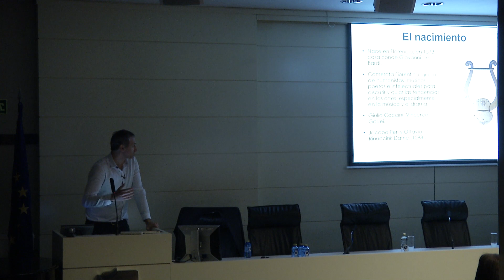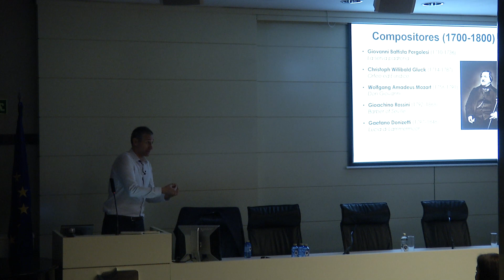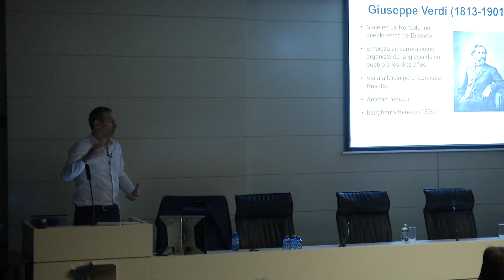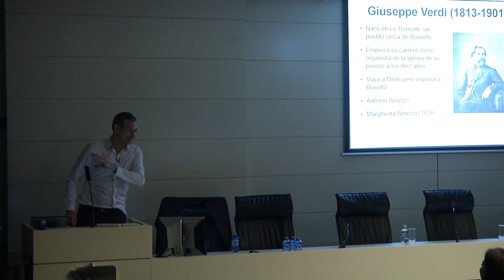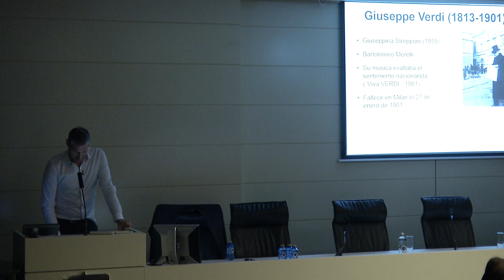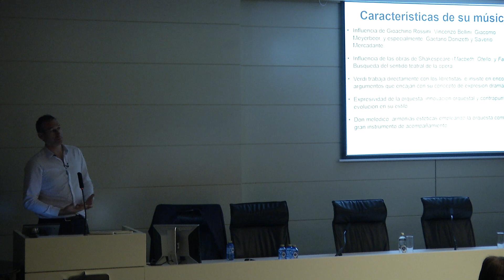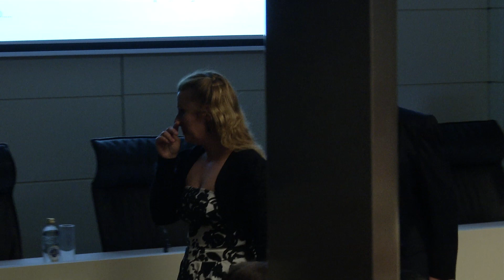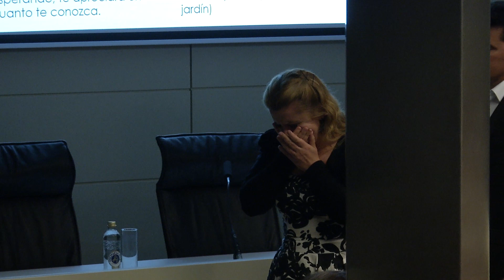Charla-Concierto en torno a La Traviata (G. Verdi)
Taller sobre La Traviata de Giuseppe Verdi
IE Business School, Madrid